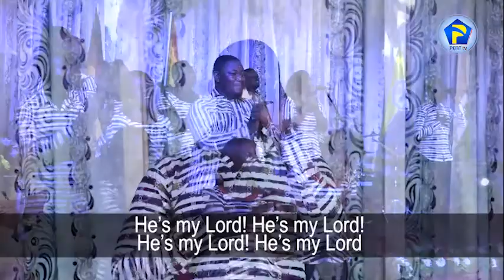YOU GOT TO MOVE 19